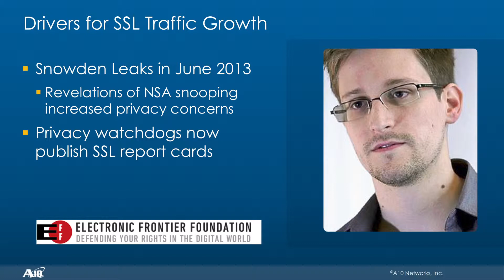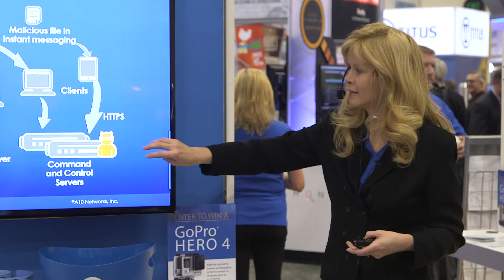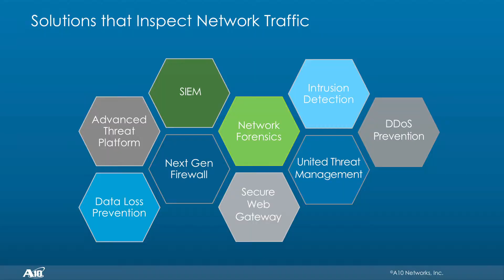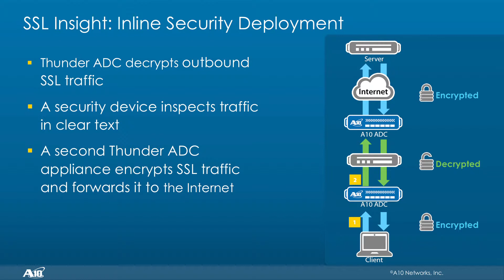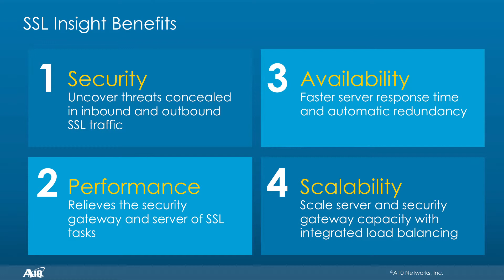Uncover Threats in SSL Traffic (RSA 2015)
To prevent snooping and cyber attacks, a growing number of websites have begun encrypting traffic. While encryption improves privacy, it also introduces an enormous blind spot in corporate defenses. Attend this session to learn how to uncover hidden threats in SSL traffic.

Speaker:  Kasey Cross, A10 Networks
Kasey Cross, a security evangelist for A10 Networks.
Kasey is a frequent speaker and author on today's top cyber attack methods, hacktivism, and cyber crime.